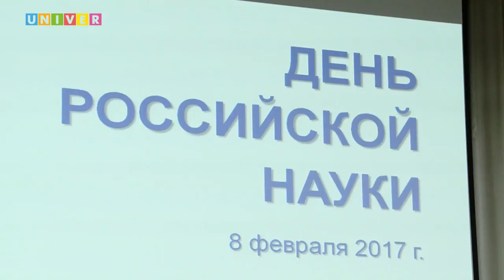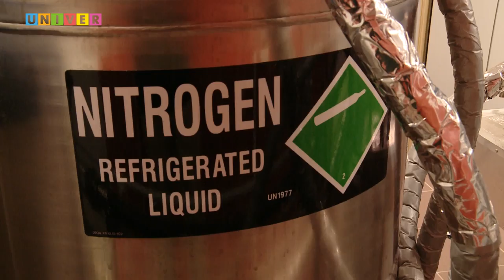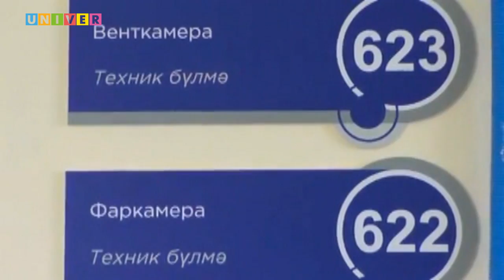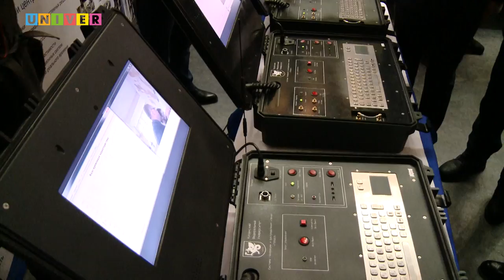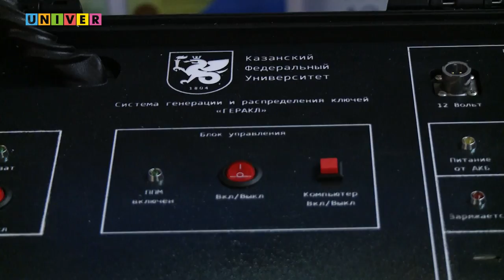"Смотрите сами" с Леонидом Толчинским vol.8 от 13.02.2017